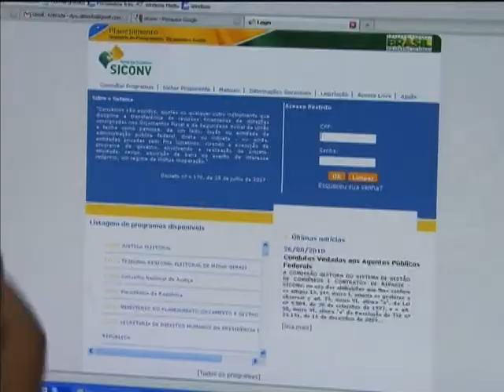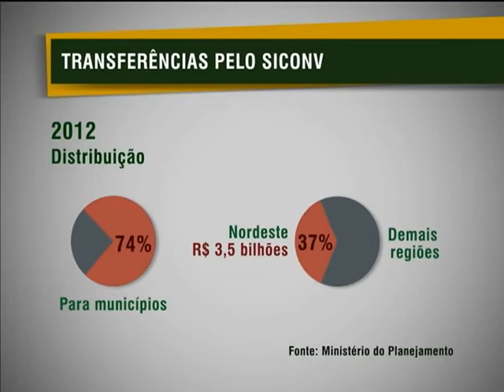Sistema traz agilidade em transferências de recursos públicos pelo governo federal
NBR NOTÍCIAS - 28.06.13: Dar mais transparência e rapidez às transferências de recursos do poder público. Esse é o objetivo do Sistema de Gestão de Convênios e Contratos de Repasse do Governo Federal (Siconv). A ideia é que cada vez mais municípios utilizem o portal e acessem os recursos.